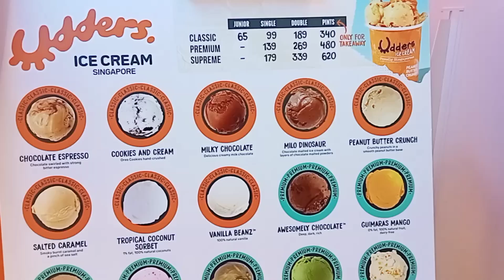UDDERS ICE CREAM | SINGAPORE ICE CREAM